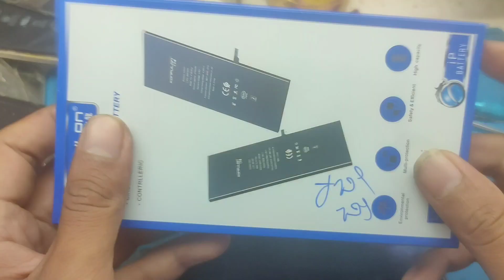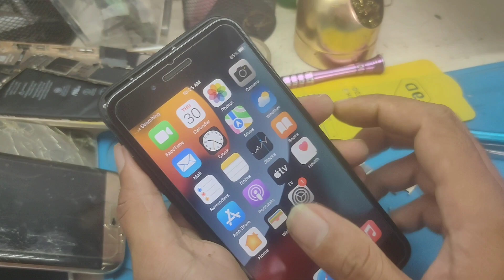pick up phone from the trash and repair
pick up the phone from the trash and repair